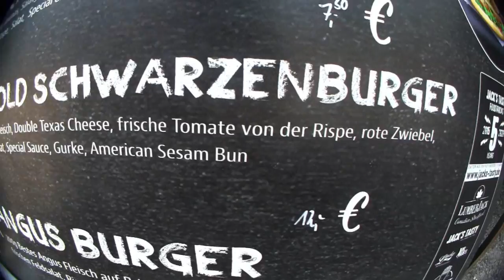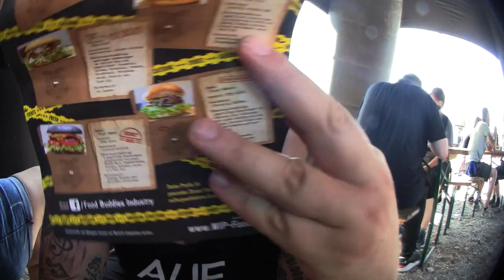Ramses Kitchen | Arnold Schwarzenburger vs El Diablo (Street Food Erfurt 2020)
Da das Street Food Festival in Suhl schon hundert mal verschoben wurde aber in Erfurt es kein Problem ist 2 Milllionen Leute auf einen Haufen zu versammeln - führte uns unsere Reise dieses mal nach Erfurt zum Street Food Festival 2020. Egal ob Cocktails aus der Tüte, Burritos, Tacos, Nachos, Wraps, Burger oder Pommes in verschiedenen Varianten - für uns war auf jedenfall was dabei.
Mein Trainer Code : 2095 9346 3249 (ajvarscharf)

Viel Spaß